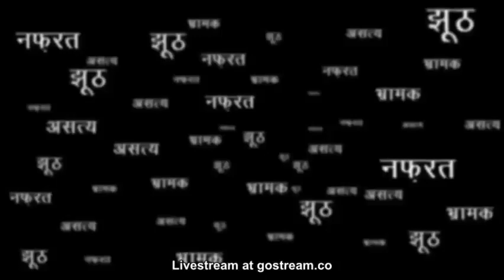Explaining farmer bills || news|| Unreleased songs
Explaining farmer bill from starting till end